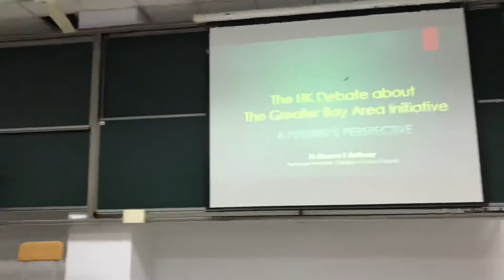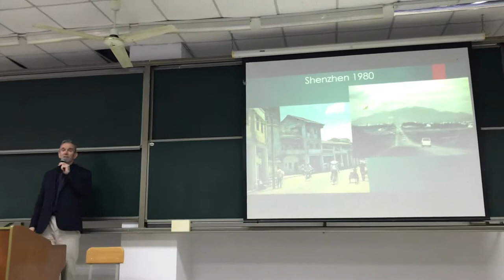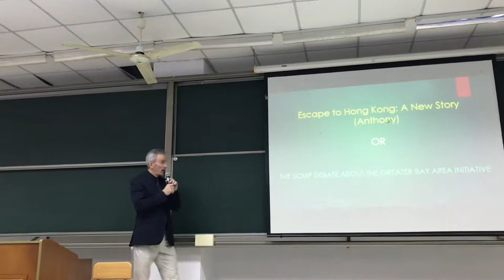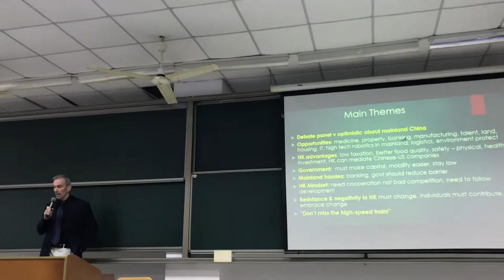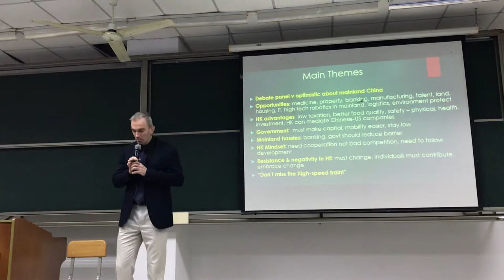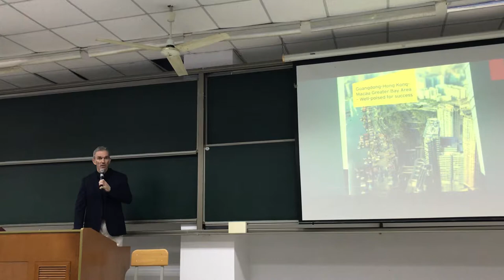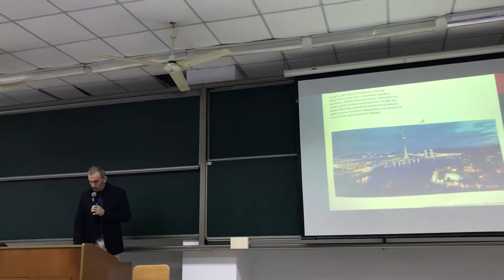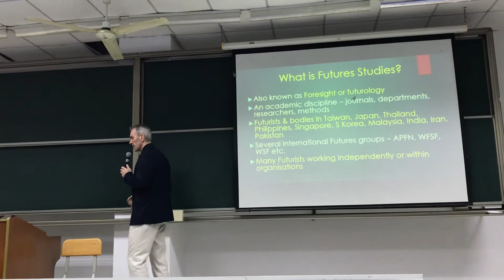A futurist’s perspective on southern China’s Greater Bay Initiative. Part 1.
Part 1 of a presentation to the Honours College at Beijing University of Technology, Zhuhai. The Greater Bay Initiative: A futurist’s perspective. Presented before some very diligent and attentive students who care deeply about the future.